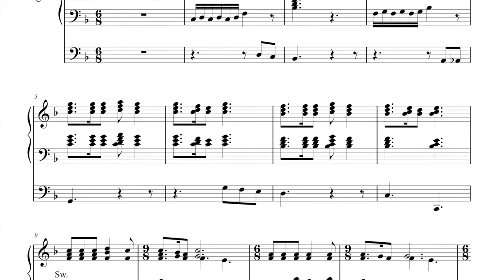Fanfare on "The Strife Is O'er" (Victory), organ work by Phil Lehenbauer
I wrote this Easter work way back in 1997, but realized I never posted a video of it.  It's based on the hymn tune "Victory", known mostly by the title of "The Strife is O'er".  I made the recording today after church at Shepherd of the Coast Lutheran Church in Fort Lauderdale, Florida on the Allen organ, which is where I play every Sunday.  This work is available for instant download at SheetMusicPlus.com or via this link:

The picture in the video is one I took at York Minster (England) in 2018, with a little color filter used.